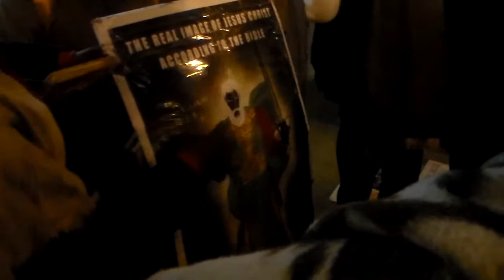03 Teaching the youngsters amidst Pig Tail Jake